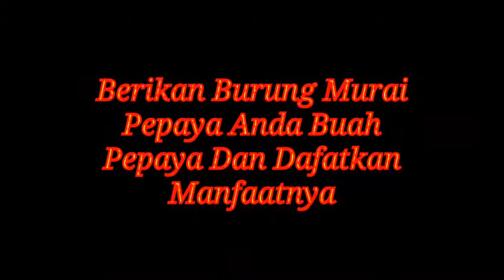Berikan Burung Murai Pepaya Anda Buah Pepaya Dan Dafatkan Manfaatnya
Hy guys...